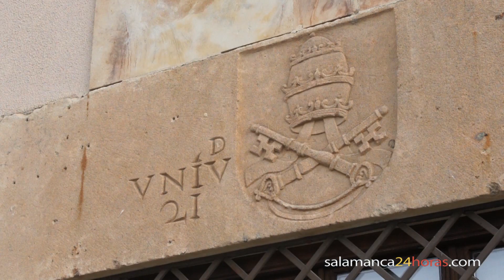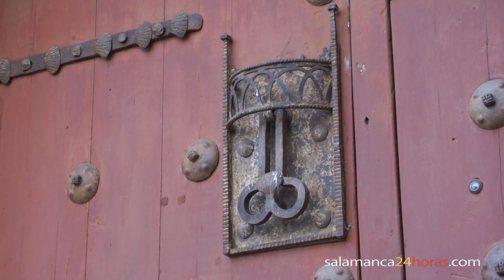Callejero Salmantino: Calle Balmes